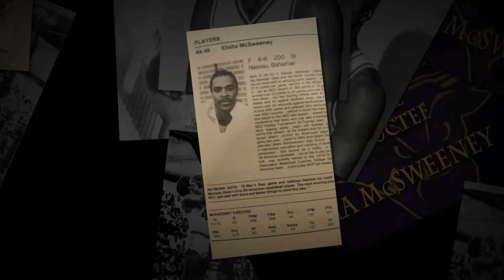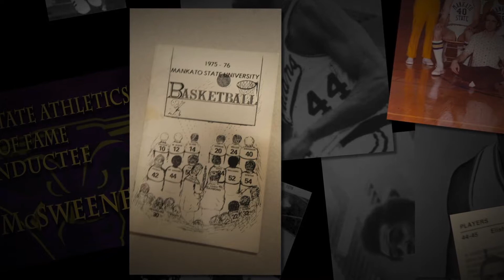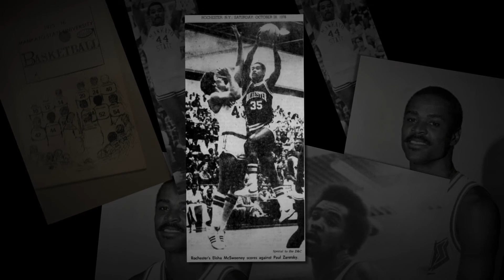Elisha McSweeney | 2018 Minnesota State Athletics Hall of Fame inductee